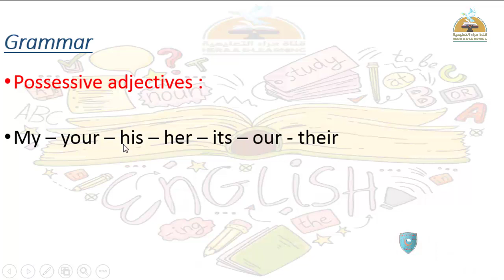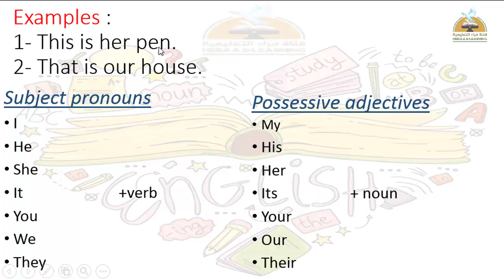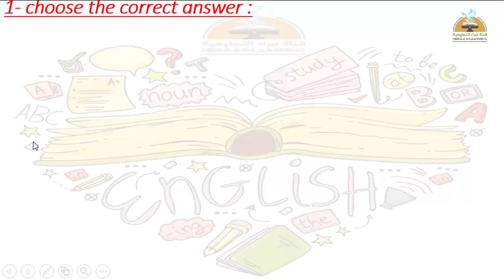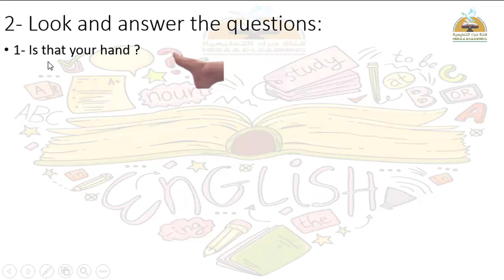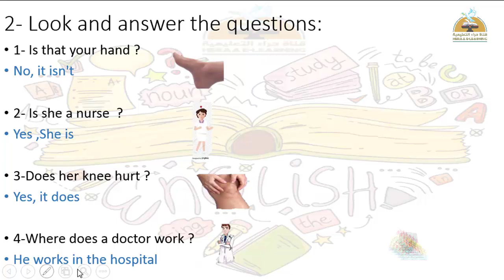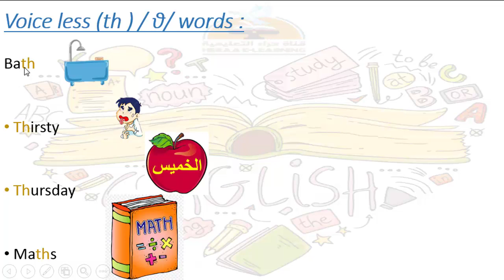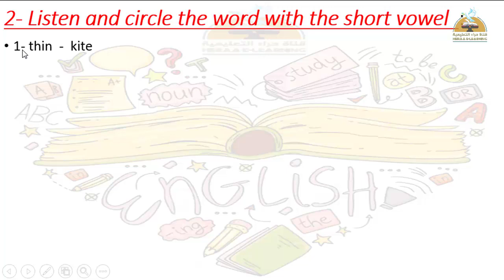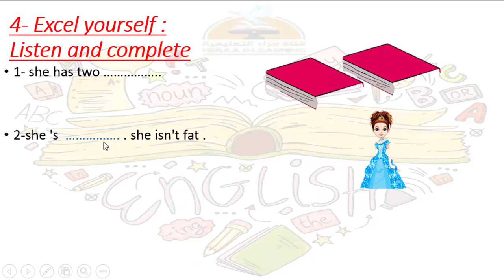English Time - Unit 5 - Part 2 -Grade 4#قناة_حراء_التعليمية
English Time - Unit 5 - Part 2#قناة_حراء_التعليمية # الرابع_الابتدائى